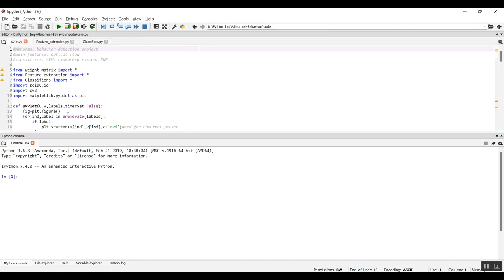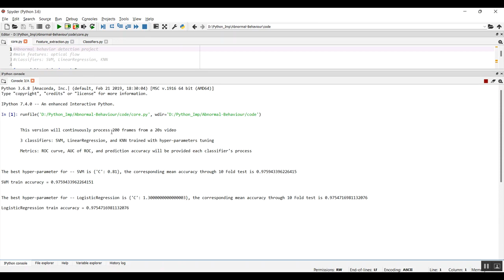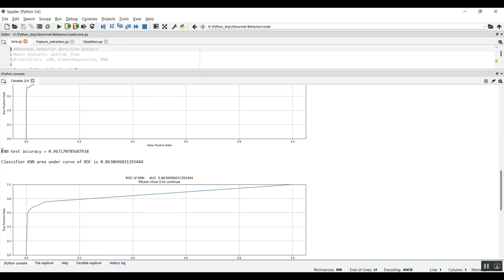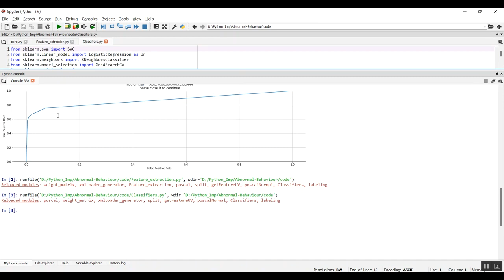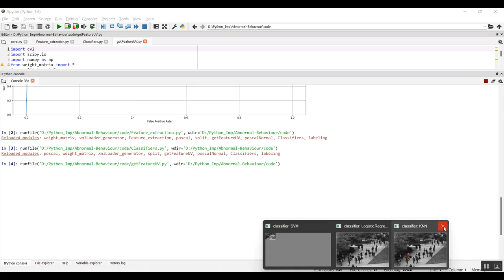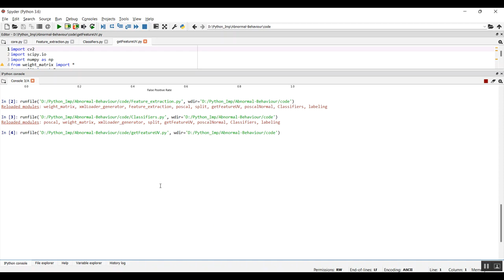Anomaly Detection for Insider Attacks From Untrusted Intelligent Electronic Devices in Substation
IEEE PROJECTS 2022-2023 TITLE LIST

Python=5500/-
Mininet=7000/-
Dot Net Project =3000/-
Java Project=3000/-

* Complete Source Code
* Complete Documentation
* Complete Presentation Slides
* Flow Diagram
* Database File
* Screenshots
* Execution Procedure
* Video Tutorials
* Supporting Softwares

Support Specialization
* 24/7 Support
* Ticketing System
* Voice Conference
* Video On Demand
* Remote Connectivity
* Document Customization